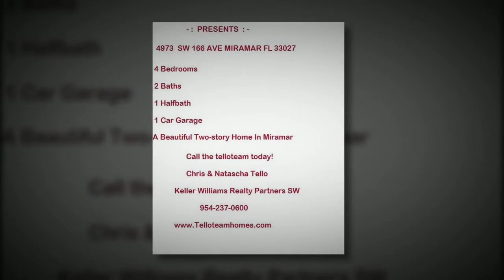4973 SW 166 AV MIRAMAR FL 33027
The TelloTeam Presents Virtual Tour Of 4973 sw 166 ave Miramar Fl 33027 .